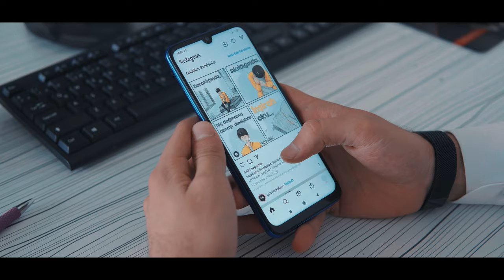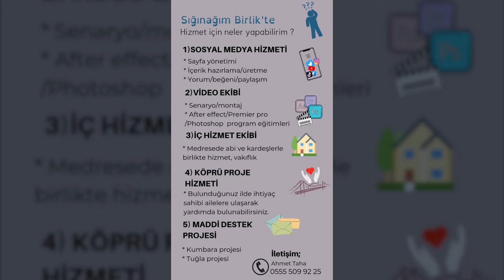SONSUZA KADAR LEZZET ALMAK İSTER MİSİN ? | AHMET TAHA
SONSUZA KADAR LEZZET ALMAK İSTER MİSİN ?
İYİ SEYİRLER.

🔔 BİLDİRİMLERİ AÇIN 🔔

“Dünyanın cenneti,
sevilip önemsendiğin yerdir.”